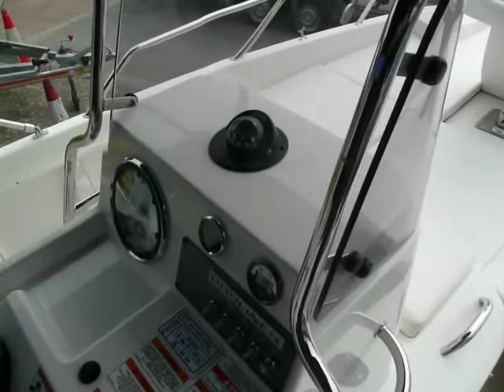Bayliner CC5 - Boatshed - Boat Ref#234610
Bayliner CC5 for sale with Boatshed North Wales Photos and video taken by Boatshed North Wales